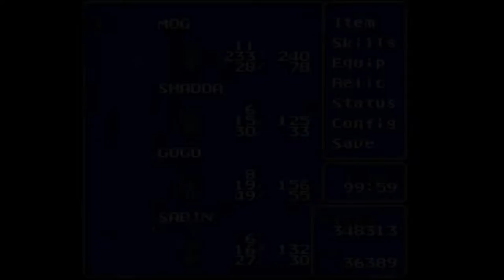FF6 BFLLG - Segment 98: The Statue of Light, The Statue of... Red?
Guardian is weak and can't do anything.
Poltergeist has exploitable AI.
I got great luck against Goddess.

I'm sweeping straight through to the final boss now!